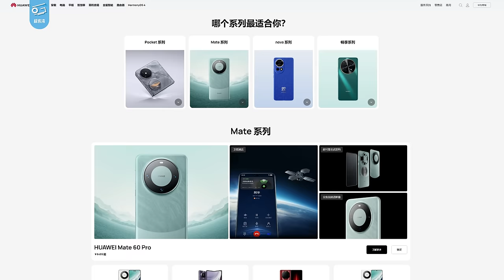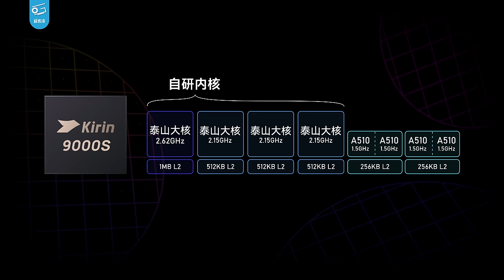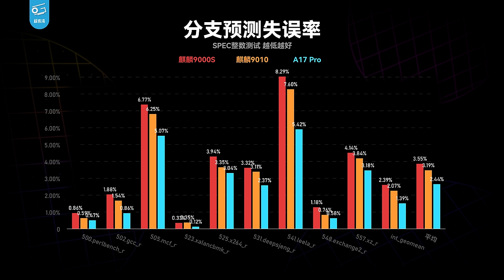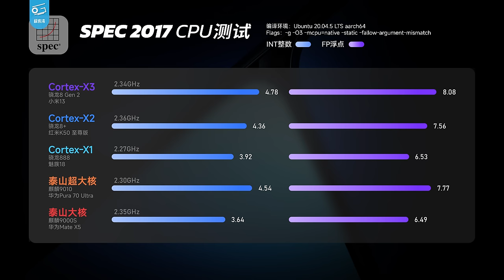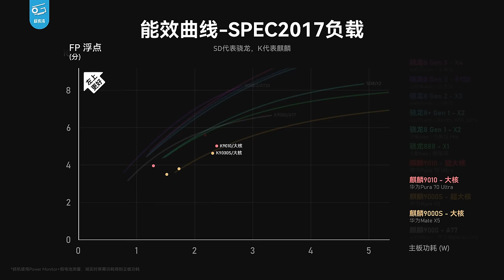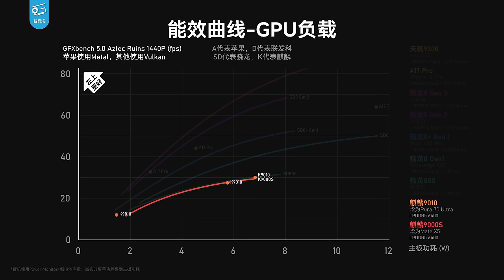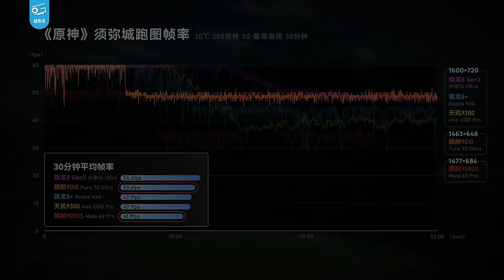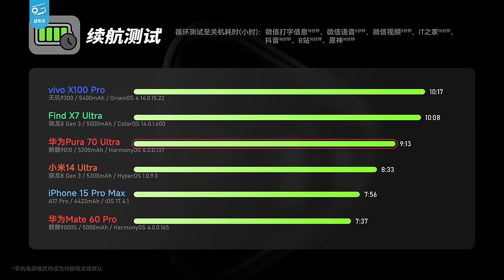华为麒麟9010深度分析：架构进步很大！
经过一周的努力，我们总算深入测试了华为Pura 70 Ultra的新款处理器——麒麟9010，本以为是个简单的半代更新，没想到完全换了架构，第一次引入了真正的“超大核”！那么这款处理器到底做了哪些改进？能效续航又如何？一起来看看吧……